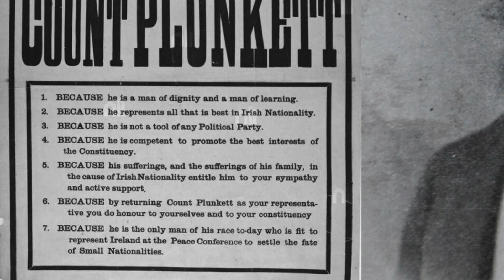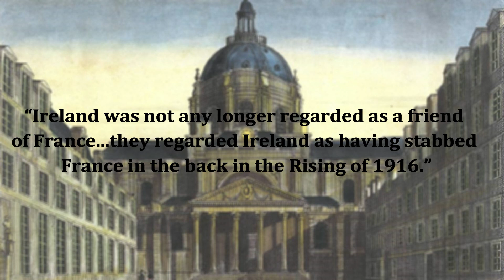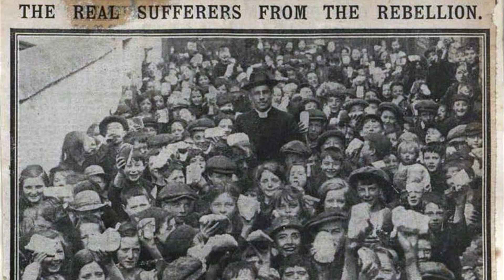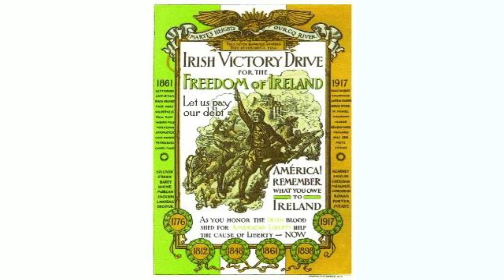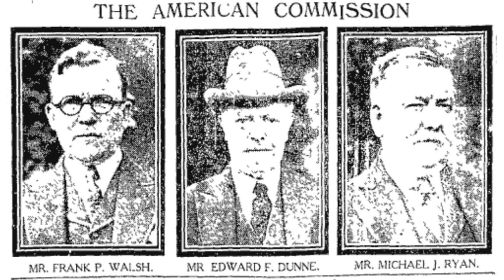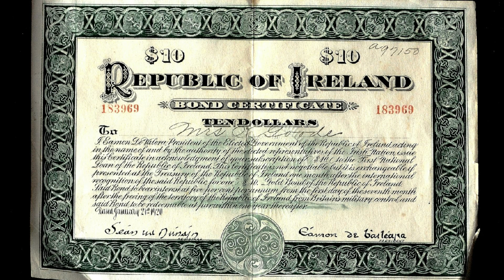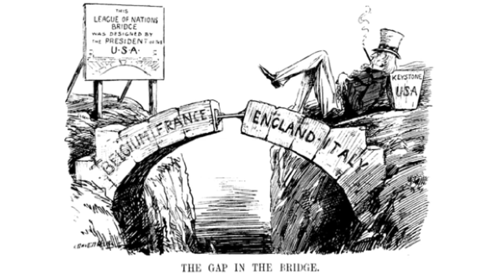Paris Peace Conference and the Irish Race Convention | February 1919 - Episode 7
Following the first meeting of Dáil Éireann a number of attempts were made to gain international recognition of the Republic. Seán T. O’Kelly travelled to Paris to seek a hearing before the Peace Conference. Nationalists from around the world, from Korea, Vietnam, Egypt and others were also in Paris as the new postwar world was drawn up.

While the Irish in Paris had very little success there were a number of early victories in the United States. A major hearing took place before the Committee on Foreign Affairs in December and in February the Friends of Irish Freedom held an Irish Race Convention attended by over 5000 delegates. This set the groundwork for Éamon de Valera’s arrival in America in June 1919.

Seán T. O’Kelly - WS1765 (Part 2)

David Fitzpatrick - "Harry Boland's Irish Revolution"
Eileen McGough - “Diarmuid Lynch: A Forgotten Irish Patriot”
David McCullagh - "De Valera: Rise"

Atlas of the Irish Revolution
Maurice Walsh - “Bitter Freedom”
Charles Townshend - "The Republic"
Diarmuid Ferriter - “A Nation and not a Rabble”

Photos:
Military Archives
NLI Flickr account
Wiki Commons